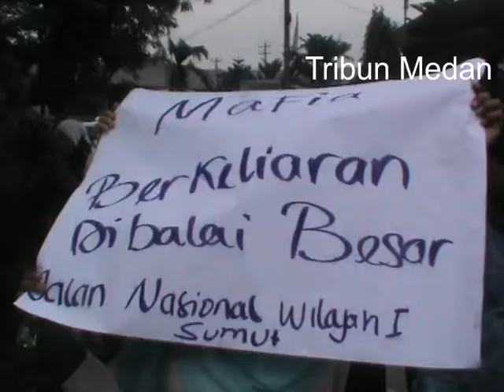Kantor Balai Besar Pelaksana Jalan Nasional 1 Medan Didemo